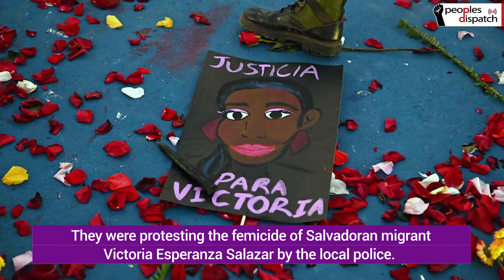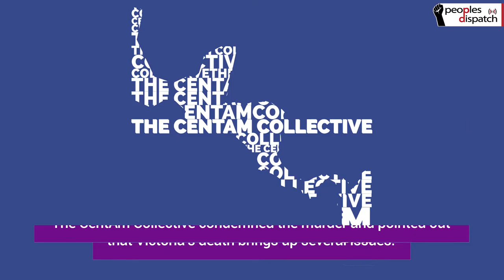Mexican feminists rise up against femicide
Feminist collectives, women’s organizations and residents of the Tulum municipality took to the streets demanding justice for Victoria Esperanza Salazar who was murdered by the local police. Mexican women denounced the escalation of femicides in the country and the impunity surrounding the crime.